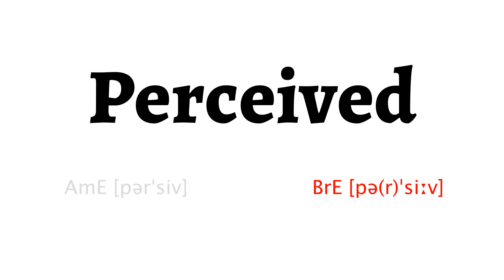How to Pronounce perceived in American English and British Englishperceived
Learn how to say perceived with HowToPronounce Free Pronunciation Tutorials.

This video shows you how to pronounce perceived correctly in American English and British English.